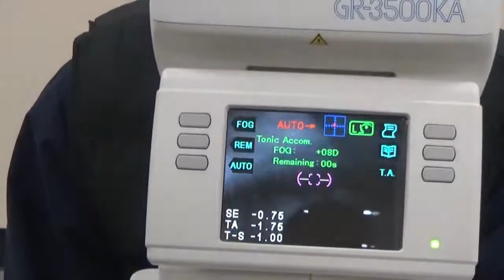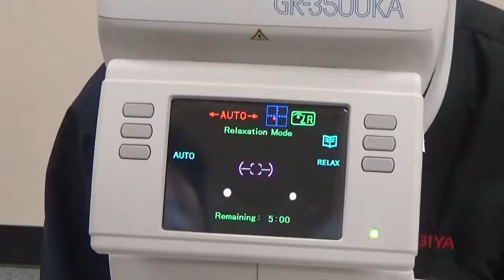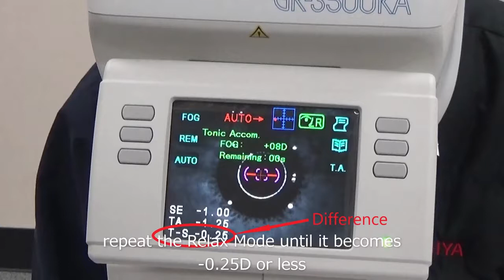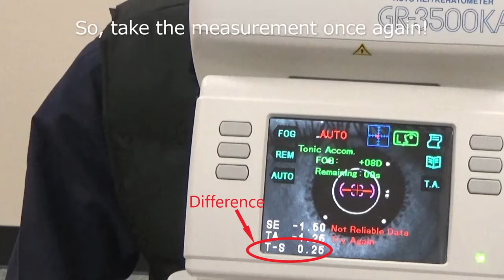Tonic Accommodation, Grand Seiko Japan Auto Ref GR 2200 / Auto Ref with K GR 3300K /GR 3500KA